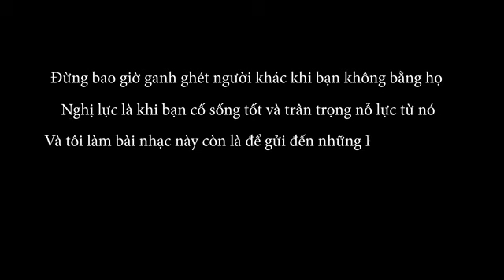NTN- nghừng phán xét (official music) stop judging